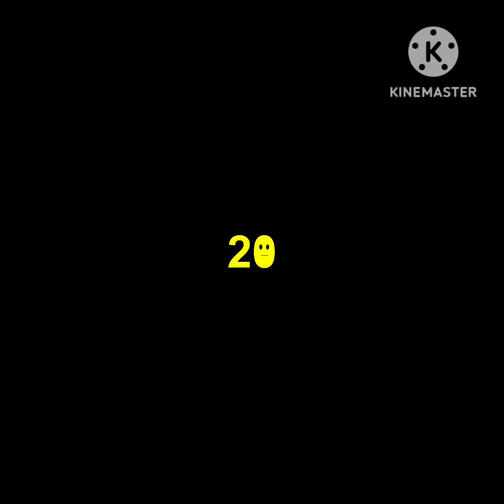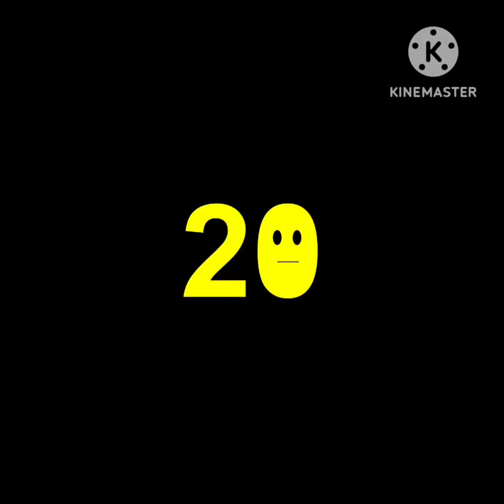Sesame Street: Abstract Number Count: The Final Number...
(Credit to sesame street)